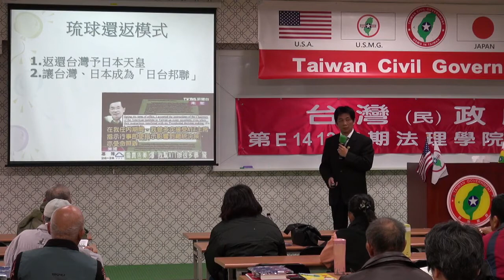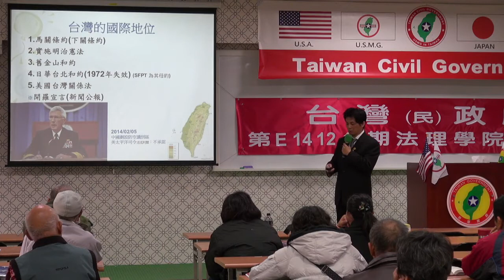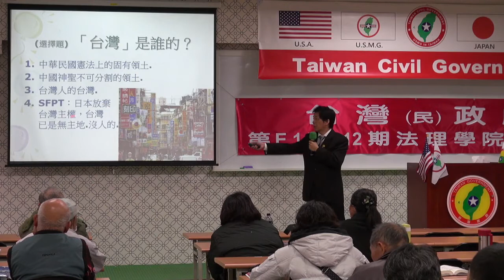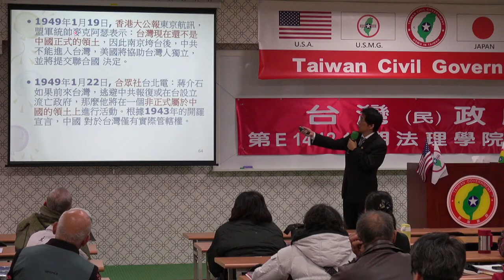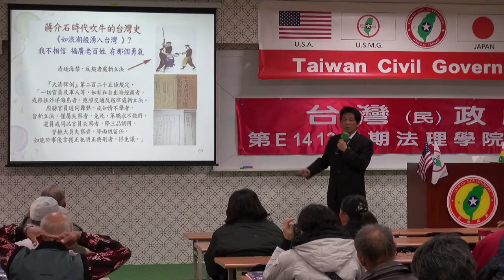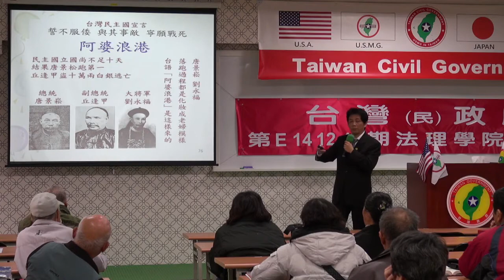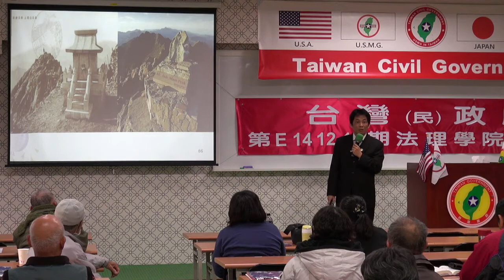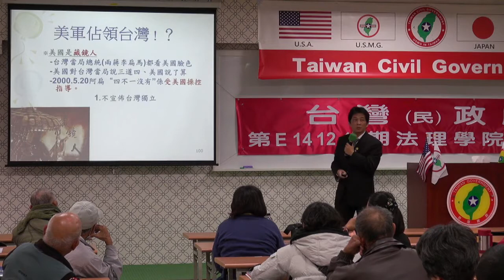141214-8b-我不是我的我-楊佳璋-台灣(民)政府第E141212期法理學院初級班